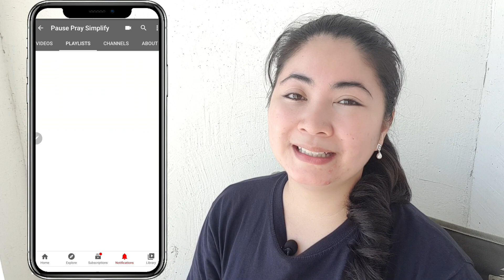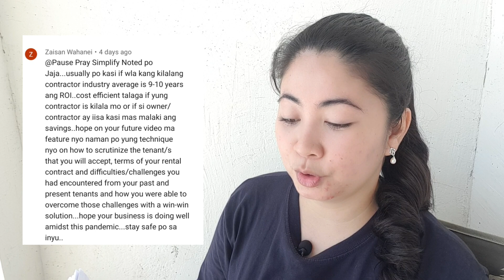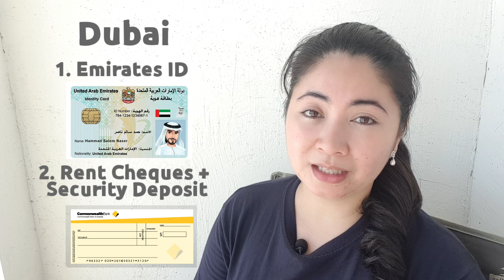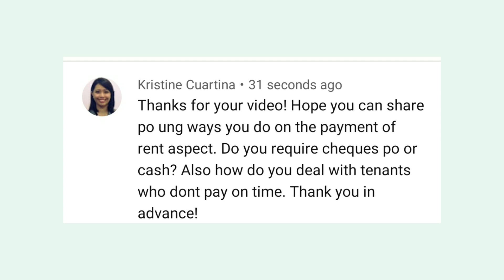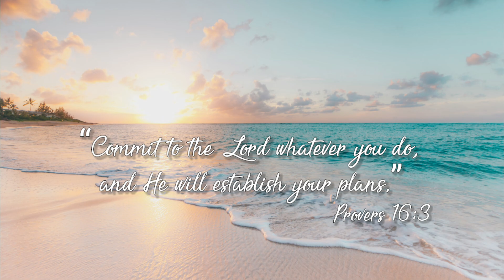Apartment Business in the Philippines for OFWs: HOW TO SCREEN TENANTS | Retired OFW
HOW TO SCREEN TENANTS || How should we screen tenants for our apartments or rental property? Screening tenants is the key to your happiness as a landlord. This way you will minimize the chances of accepting tenants who can't pay rent or who trash your property and even cause damages.

In this video, we shared industry best practices in screening tenants which landlords in the US and UAE observe. We also proposed filters that you can use but just check if they will suit you. We also discussed how we deal with misbehaving tenants. Of course, I added a TIP for landlord in order for us to get the best tenant there is. Watch until the END.

NOTE: We understand that now is not the most ideal time to build an apartment because of the pandemic. Cash is hard to come by and getting a mortgage is equally hard with all the job cuts and pay cuts happening around us. But I hope you will still watch so that you can have an idea and PREPARE IN ADVANCE in case you would like to build your own apartment in the FUTURE. We're free to PRAY, DREAM and have a vision for our future anyway, the virus has NO say in that.

➡️ Follow our journey!!! :) Home Build Weekly Video Updates go live every MONDAY/TUESDAY.